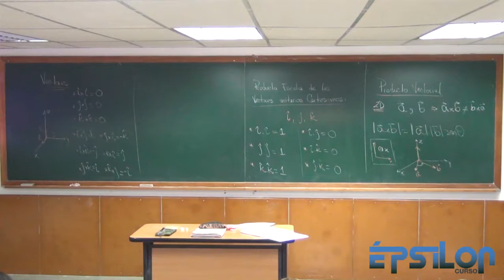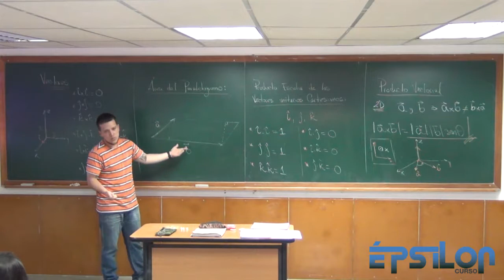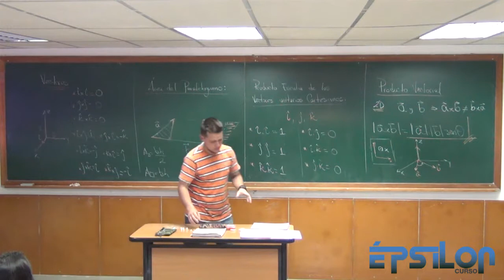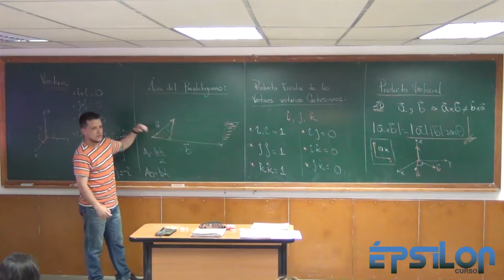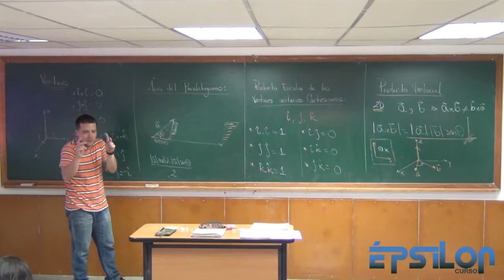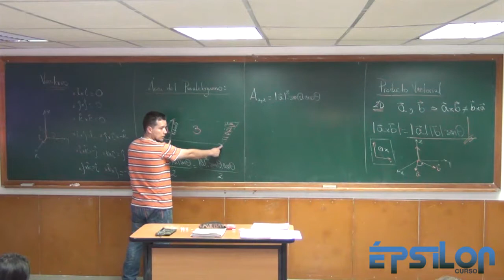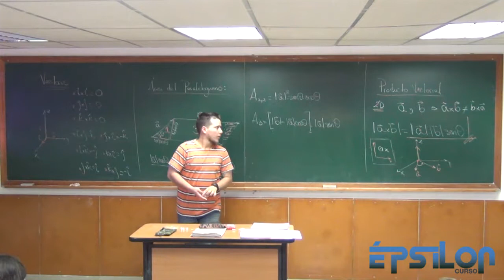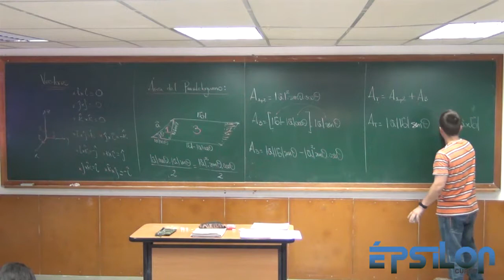Área de un Paralelogramo